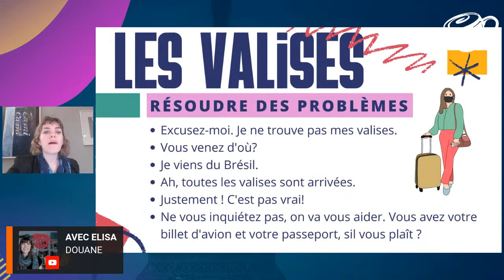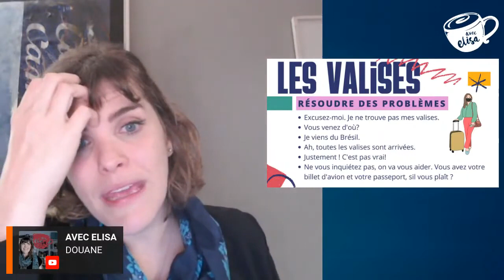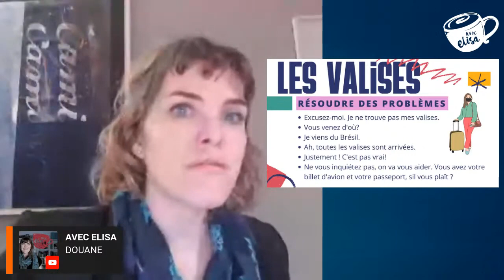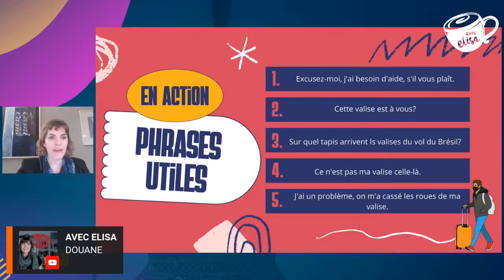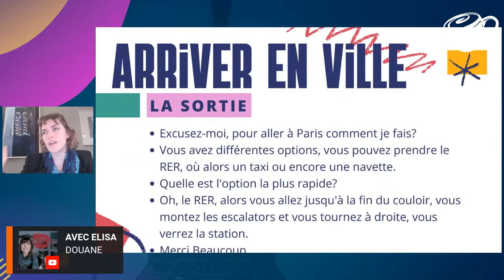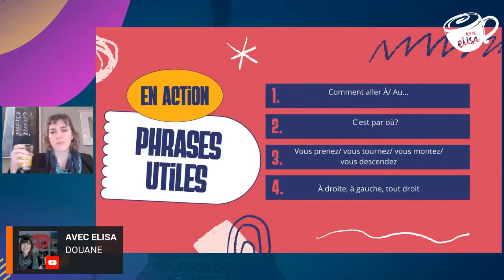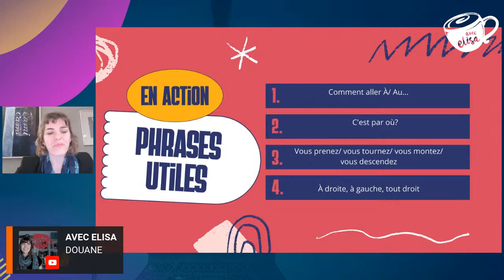Como se comunicar com naturalidade e pedir orientações em francês